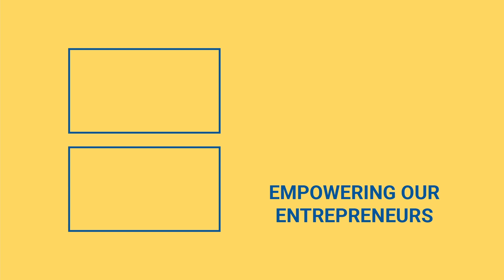Is Your Favorite Restaurant Open On Christmas Day?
What food chains are open on Christmas Day? Check out the video to learn more!

Does Christmas tire you out? Here's a list of places open on Christmas Day that will satisfy your caffeine or dessert cravings. If you don't celebrate and just want to grab a bite to eat, this is the place to go.

All Denny's, Waffle House, and Fogo De Chao locations will be open, while Fogo De Chao will be open only between the hours of 11 a.m. and 9 p.m.

Applebee's, Arby's, Boston Market, Del Taco, and Dominoes will all be open on Christmas Day, but not all locations will.

Buffalo Wild Wings, Dunkin' Donuts, and Starbucks will all be open, but their hours will vary depending on where they are located.

Before going to any of these restaurants on Christmas Day, make sure to check their websites to see if they're open in your area.

Were these the restaurants you were hoping for, if not, comment on your preferred restaurant down below.